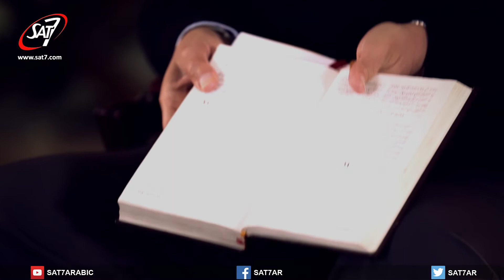غير متروكين (١) - الحلقة ٢٥ - ماذا قال المسيح عن الإضطهاد؟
Not Abandoned : All short episodes are exploring the idea of persecution and a Biblical response to it.

غير متروكين...تأملات حول الاضطهاد